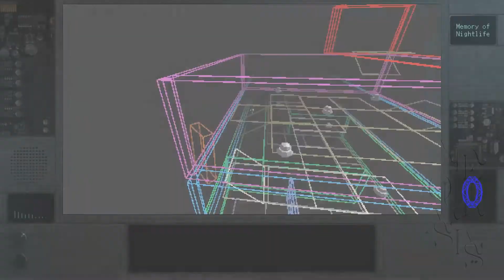Press A To Gay! Plays All Our Asias - The Nightmare Zone (Part 1)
In this fascinating PS1-style game, follow Yuito's journey to reconnect with his father - but things are not necessarily as they seem. Enter the Memory World with us in All Our Asias!